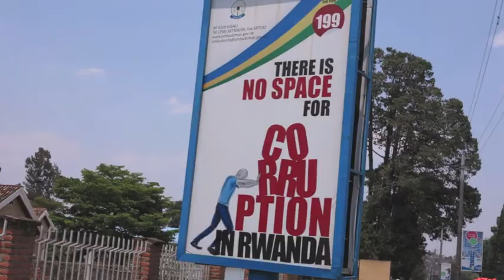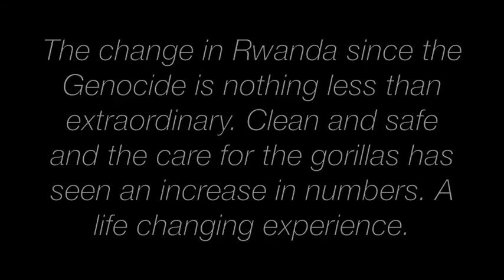Beating Around Rwanda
Rwanda is a special destination. Although there are crowds of people coming to sit with the mountain gorillas only so many can go each day. If you sneeze that could stop you from climbing the mountain. These magnificent creatures are valued by this country so recently the scene of genocide. Now it is Rwanda and if you live there you respect all creatures and the environment. We were impressed. My amateur footage takes in two climbs.